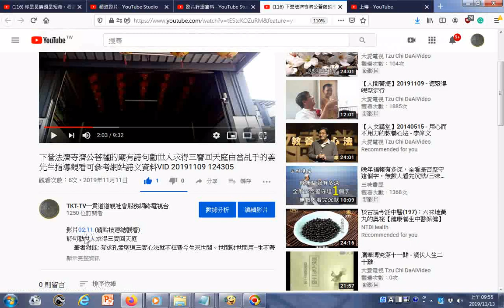瀏覽g 下營法濟寺濟公菩薩的廟有詩句勸世人求得三寶回天庭影片02分12秒起由當乩手的姜先生指導觀看可參考網站詩文資料VID 20191109 124305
影片02:11 (請點按連結觀看)  詩句勸世人求得三寶回天庭